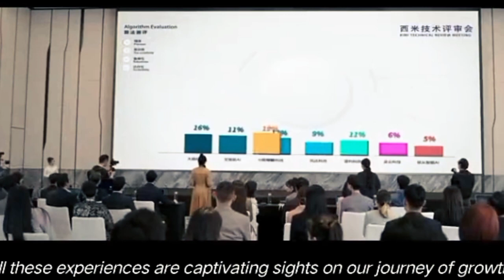•Alliance •| mainland china |•2023 ~new Chinese drama ~💫✨cdrama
~New drama on 2023 ~
TRAILER